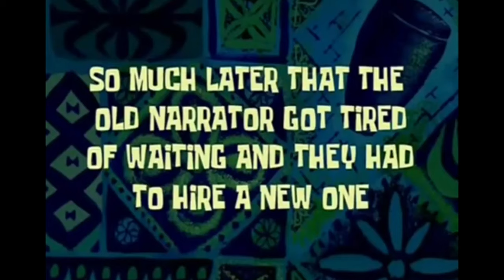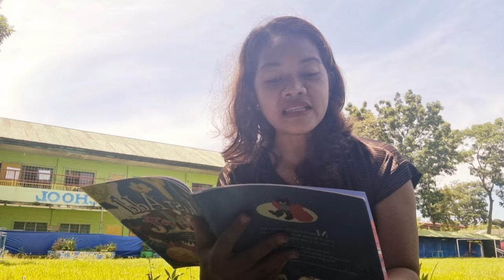A day in the life at the Quarantine Facility & Filipino Life Hacks